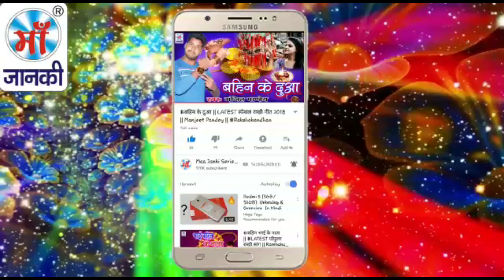Tikuliya Saiya Lele Aiehe || Sunny Sagar || Latest Video Song 2022 || Maa Jank Series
► Album : Tikuliya Saiya Lele Aiehe
► Song : Tikuliya Saiya Lele Aiehe
► Singer : Sunny Sagar
► Lyrics :  Sunny Sagar

♪ Youtube Music -
♪ Wynk Music -
♪ Gaana -
♪ JioSaavn -
♪ Hungama -
♪ Amazon Music -
♪  Resso -